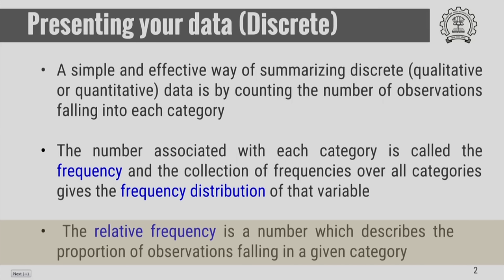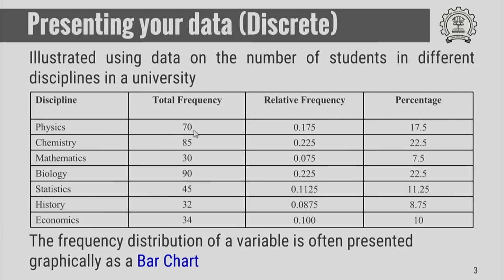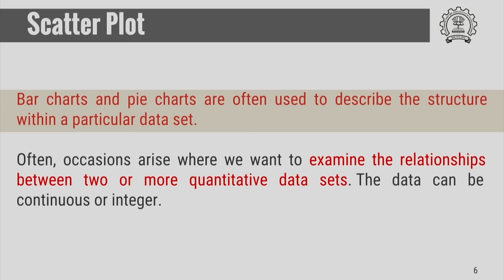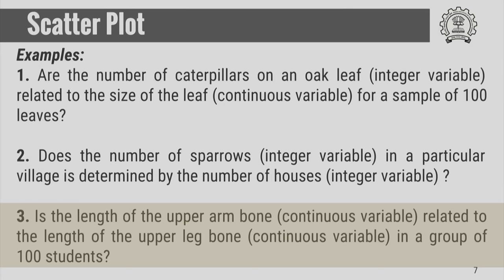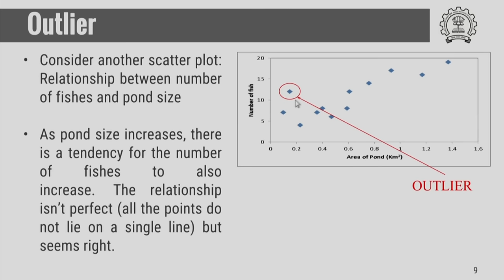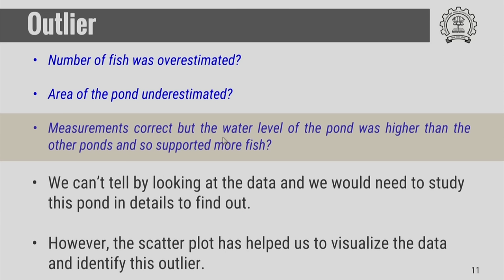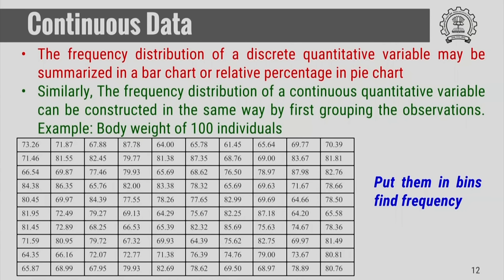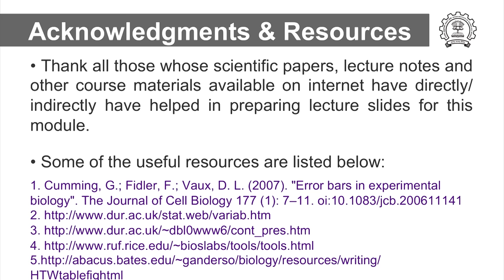HS791x S952 Using Plots to Present Data IIT Bombay